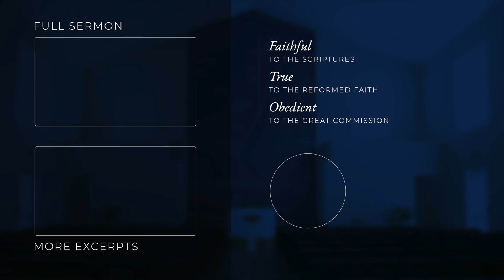"My God, my God, why have you forsaken me?"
Excerpt from Morning Worship on April 10, 2022 at Christ Ridge PCA in Fort Mill, SC.

Sermon by Rev. Michael Dixon on Matthew 27:32-66

Christ Ridge PCA (Presbyterian Church in America)
Fort Mill, South Carolina